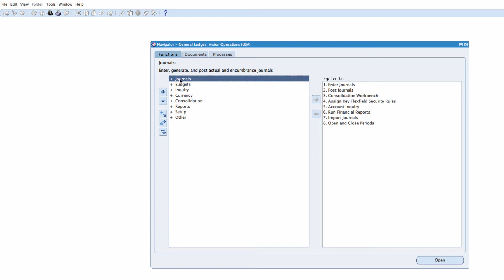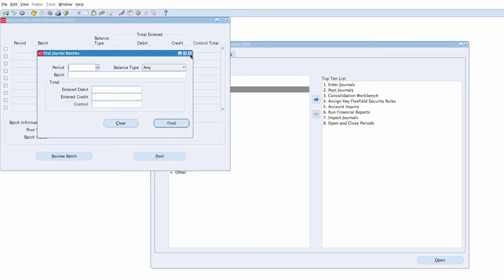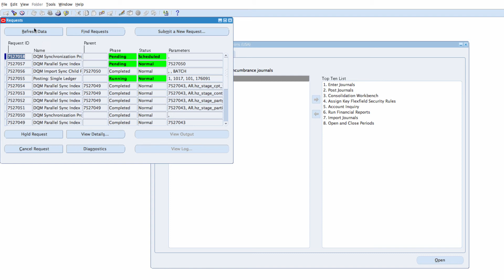How to Post Your Journals in Oracle E-Business Suite R12.2.X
- Oracle Training and Tutorials - Learn how to post Journals in Oracle E-Business Suite R12

1. Find Journals
2. Post Journals
3. Review the Posting Execution Report

for more training videos